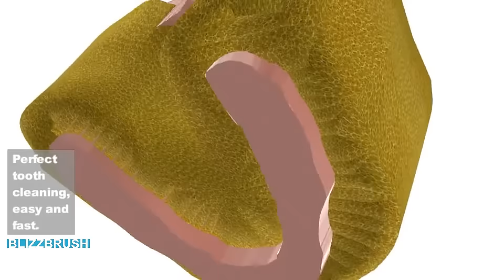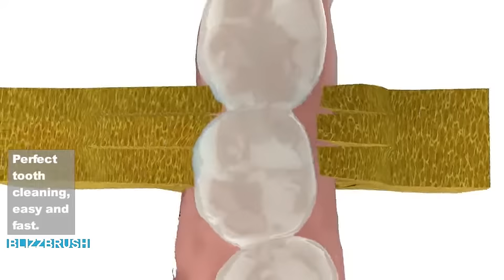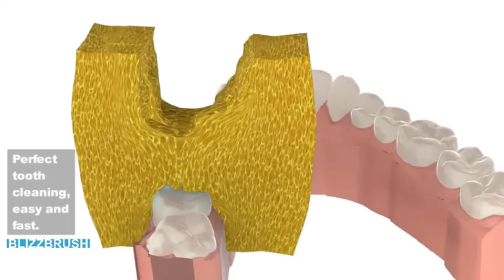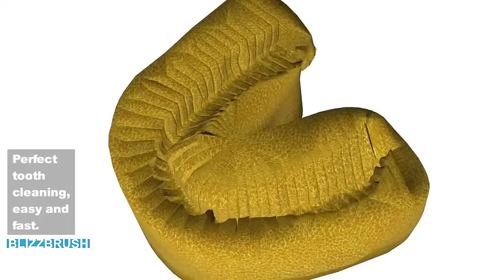Blizzbrush6 Toothcleaning-sponge How it works Feb 5th 2023.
Shows how the Blizzbrush6 Toothcleaning-sponge / Toothbrush-sponge works.